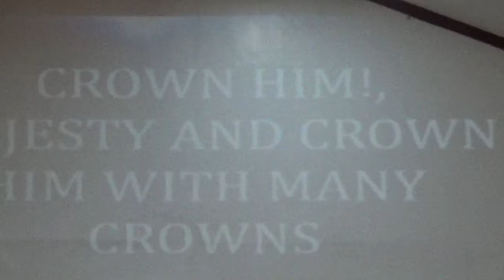HIS VOICE SINGERS Philippines...Bohol Missions Send Off Concert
11 I saw heaven standing open and there before me was a white horse, whose rider is called Faithful and True. With justice he judges and wages war. 12 His eyes are like blazing fire, and on his head are many crowns. He has a name written on him that no one knows but he himself. 13 He is dressed in a robe dipped in blood, and his name is the Word of God. 14 The armies of heaven were following him, riding on white horses and dressed in fine linen, white and clean. 15 Coming out of his mouth is a sharp sword with which to strike down the nations. “He will rule them with an iron scepter.”[a] He treads the winepress of the fury of the wrath of God Almighty. 16 On his robe and on his thigh he has this name written:

Revelation 19